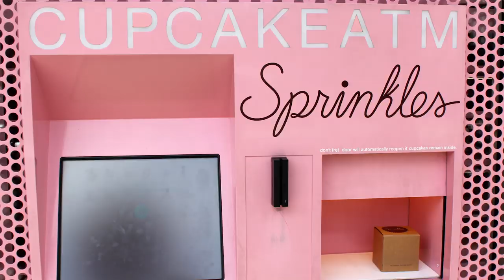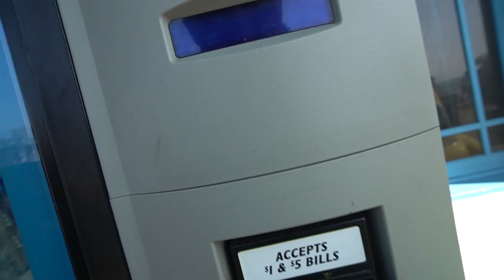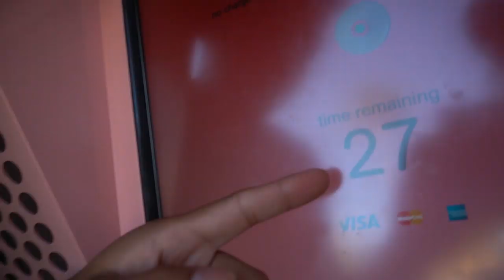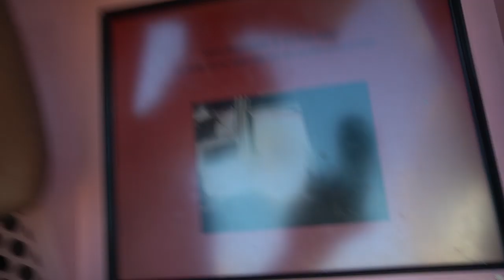You Will NOT Believe What THIS Vending Machine Sells.... (Cupcake ATM)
The Beverly Hills Cupcake Atm (;

This Is The SWEETEST Vending Machine In THE WORLD!